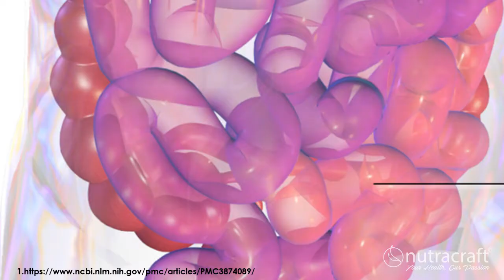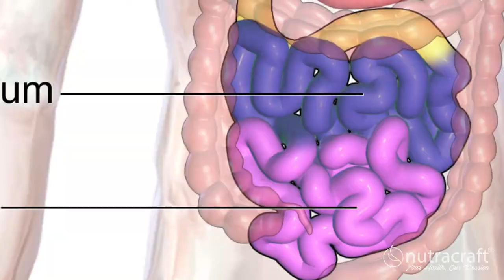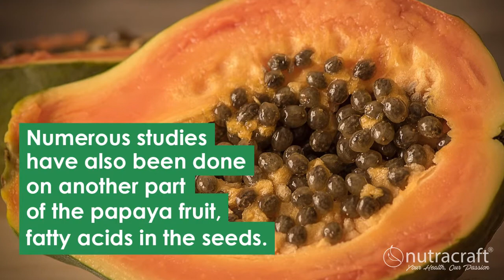7 Top Herbs That Fight Parasites Naturally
To read more about the 7 Top Herbs That Fight Parasites Naturally check out the blog post

EXCLUSIVE BONUS - How To Cleanse Internal Parasites In 15 Days

Inside this FREE report, you’ll learn:

- Why the normal medical solutions for parasites may not work (and might make you feel worse!)
- Why parasites are so tough and the natural 3-step system to help stop the growth of parasites in the body.
- The specific herbs that parasites hate (#2, #3 and #4 are her favorite)
- What you need do FIRST to maximize your results.
- 3 common foods that are often infected with parasites. Remove these foods and minimize your chances of reinfection?
- The ultimate parasite cleansing diet with foods that parasites hate (all available from your local grocer)